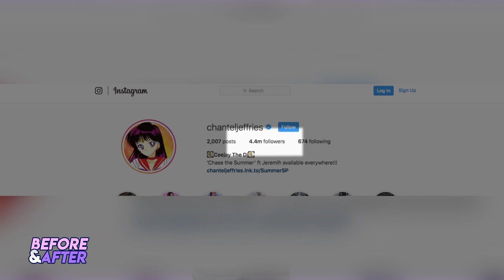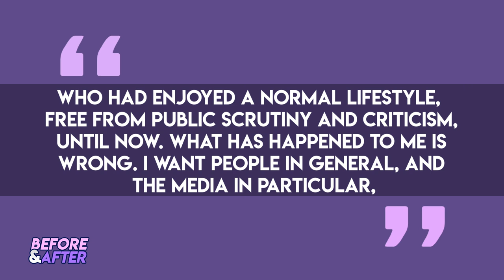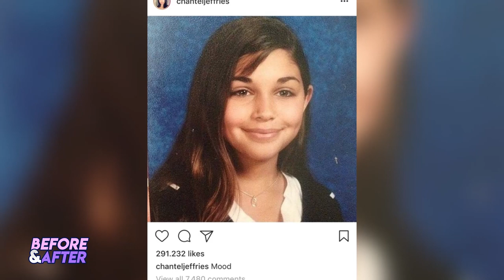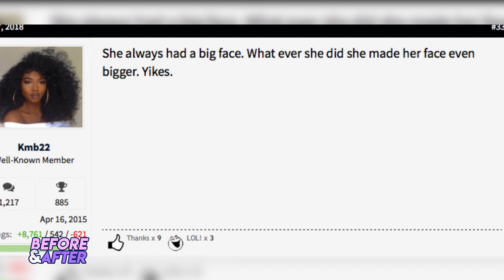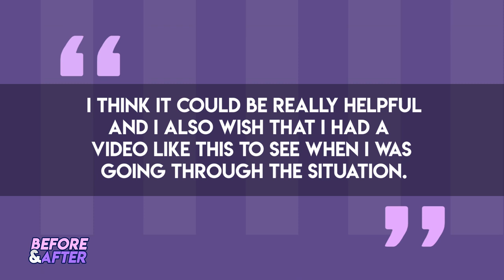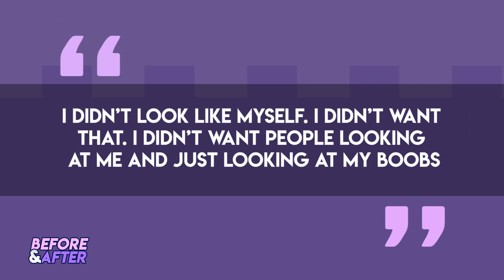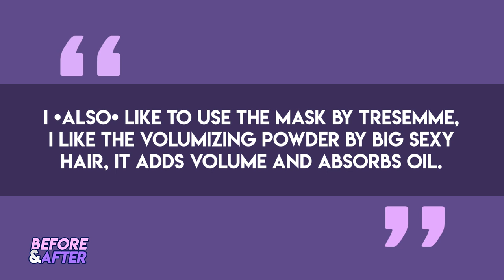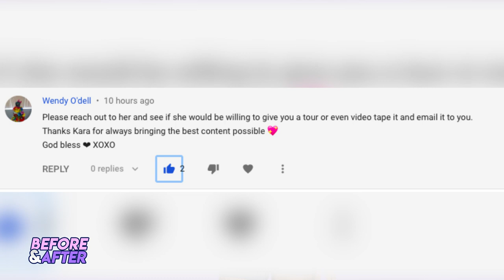Chantel Jeffries | Before and After Transformations | Plastic Surgery Transformation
Chantel became a popular face on social media after she started posting her modelling pictures on Instagram. Struggling with her thick eyebrows as a child, she learned 'little tricks' on how to make herself more presentable. This later turned into her passion for beauty tutorials and merchandise. She gained a lot of followers for her beauty tips and tricks. She was also featured in a beauty tutorial on reality TV star Kim Kardashian's site. She gained a lot of attention as Beiber's friend and rumoured girlfriend. Bieber reportedly wrote the track 'Love Yourself' keeping Chantel in mind.